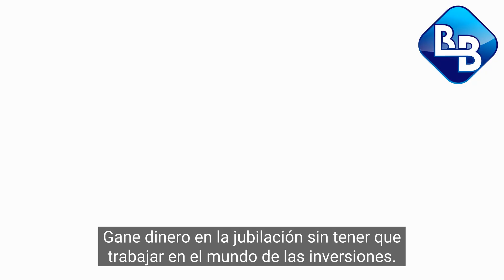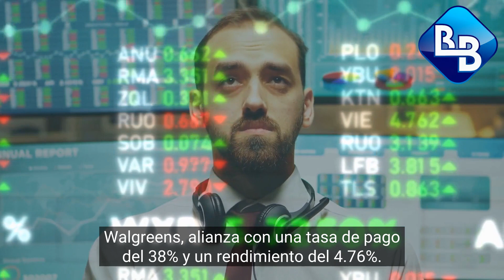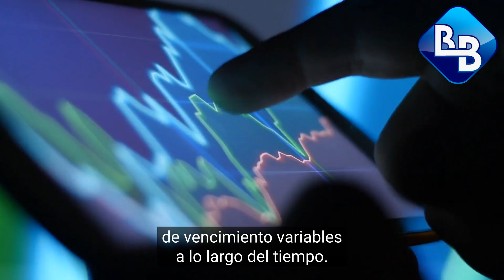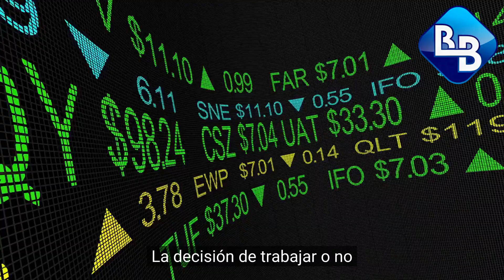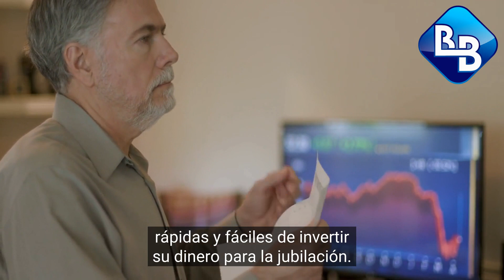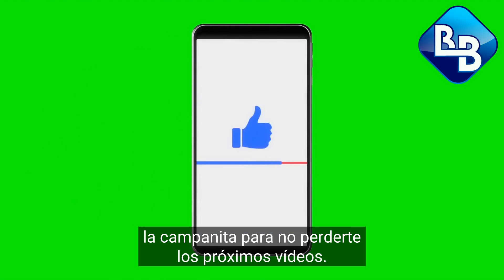GANE DINERO EN LA JUBILACIÓN SIN TENER QUE TRABAJAR | DIVIDENDOS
Publicamos videos educativos que traen temas de inversión y finanzas semanalmente. Invesionistas Mexus es donde los inversores inteligentes se vuelven más inteligentes.  ¿Tienes alguna pregunta o sugerencia de tema? Dejanos saber.